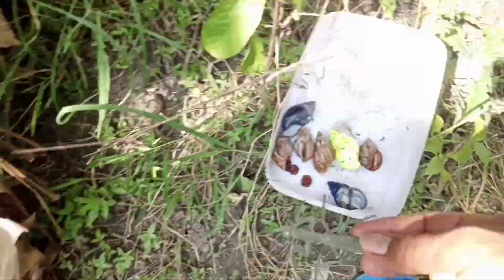hunting colorful slugs, millipedes, beetles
mencari dan berburu siput warna warni,luwing kaki seribu dan kumbang